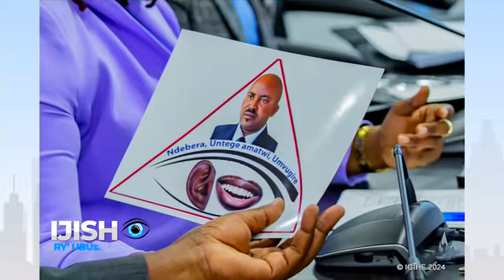ABA BANA RIB IBIREBE BIRABABAJE INTARA YA MANJYEPFO IRIBASIWE